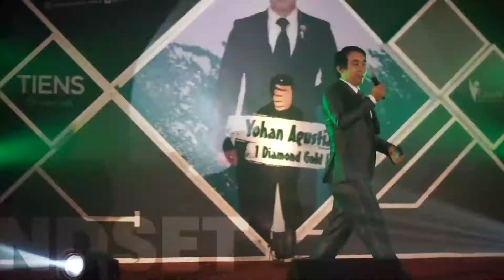Kamu pilih investasi atau bisnis? Jangan sampai salah pilih!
Saya Yohan Agustian.
Sekarang sedang marak banget penipuan yang berkedok penipuan dan banyak orang yang terpengaruh.
Sebagai orang yang cerdas, sudah waktunya kamu mengerti cara mengelola keuangan dengan tepat, apakah kamu ingin
investasi atau bisnis. Keduanya memiliki keuntungan dan kerugian masing-masing.
Bisnis resiko kamu memiliki kontrol lebih, strategi kamu yang mengatur, tapi kalau kamu investasi kamu tidak memiliki kontrol apapun selain hanya berharap dan memantau pasar.
Jadi, kamu tim investasi atau bisnis? untuk menentukan pilihan, kamu bisa simak video ini hingga selesai.

Scale Up bisnis kamu dengan kerjasama bareng MEA